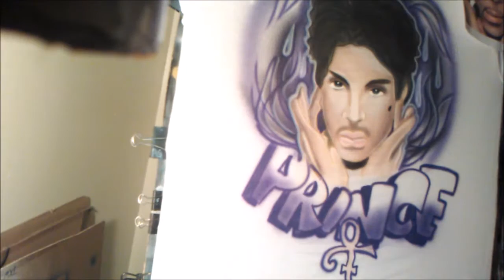AIRBRUSHING PRINCE-BRO USIR